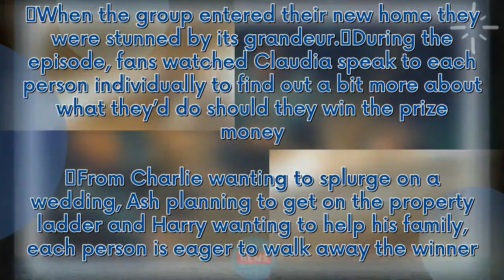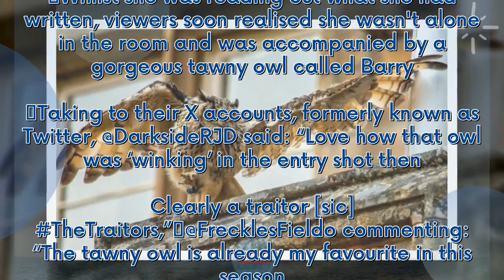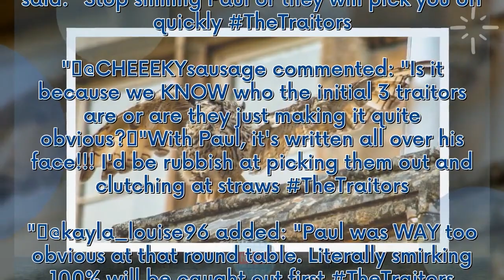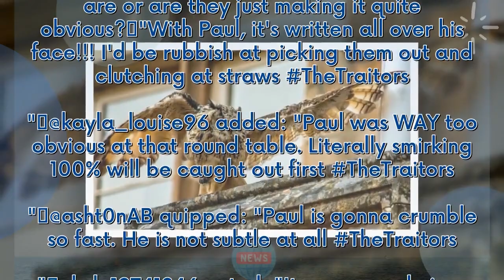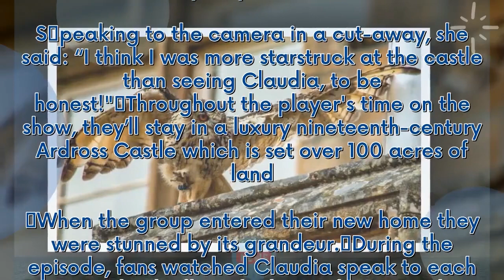The Traitors live as fourth Traitor set to be exposed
13 mins ago17:55 Lauren WilliamsContestants take swipe at Claudia Winkleman 26-year-old contestant Jasmine Boatswain made her opinions on the location known while taking a cheeky swipe at the host. S peaking to the camera in a cut-away, she said: “I think I was more starstruck at the castle than seeing Claudia, to be honest!" Throughout the player's time on the show, they’ll stay in a luxury nineteenth-century Ardross Castle which is set over 100 acres of land. When the group entered their new ...